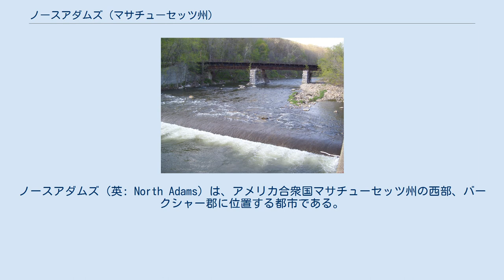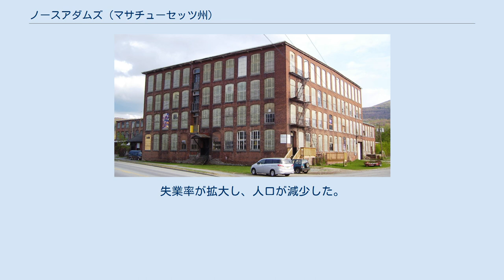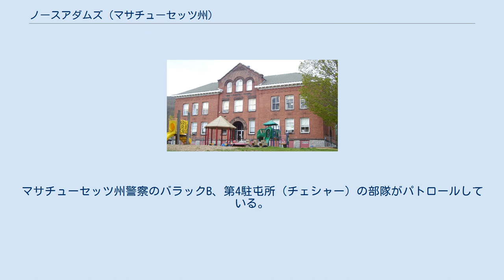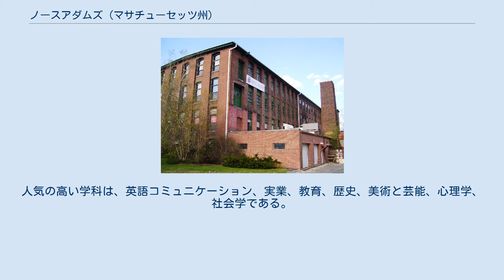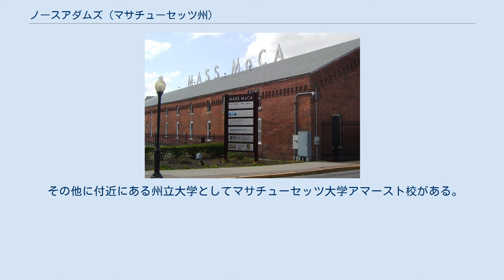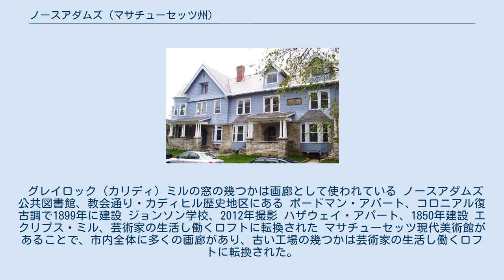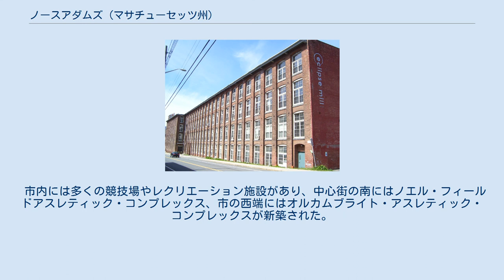ノースアダムズ (マサチューセッツ州)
バークシャー郡_(マサチューセッツ州)
ノースアダムズ（英: North Adams）は、アメリカ合衆国マサチューセッツ州の西部、バークシャー郡に位置する都市である。
ピッツフィールド大都市圏に属している。
2010年の国勢調査では人口13,708 人でありマサチューセッツ州では2番目に人口が少ない都市だった。
アメリカ合衆国で最大の現代美術館であるマサチューセッツ現代美術館があることで知られ、近年は観光、文化、レクリエーションの中心になってきた。
 ノースアダムズの町の概観、1905年 ノラドミル、2012年 ノースアダムズに初めて入植されたのはジョージ王戦争が起きていた1745年のことだった。
この戦争中、カナダ人とインディアンが、現在のプライス・チョッパー・スーパーマーケット近くにあったマサチューセッツ砦を包囲した。
捕虜30名がケベック市まで連れていかれ、その半数はそのまま死亡した。
 ノースアダムズは1878年にアダムズから分離して法人化された。
市名はアメリカ独立戦争の指導者であり、アメリカ独立宣言の署名者、マサチューセッツ州知事を務めたサミュエル・アダムズにちなんで名付けられた。
 ノースアダムズの歴史の大半は工場町だった。
アメリカ独立戦争より前に製造業が始まっており、それはフーシック川の2つの支流の合流点が、小さな製造業のための水力を提供したことが大きかった。
1700年代後半から1800年代初期までに行われていた事業は靴製造と卸、レンガ造り、製材、家具作り、帽子製造、機械工場、工場機械の製造、大理石加工、荷車と橇の製造、鉄工があった。
南北戦争の艦船USSモニターには銑鉄と装甲板を提供した。
1875年に開通したフーサック・トンネル建設の本部もあった。
 1860年、オリバー・アーノルド・アンド・カンパニーが布印刷のための最新装置を作った。
北軍のために政府から布を収める大量の契約を貰ってその事業は繁栄した。
その後の40年間、アーノルド印刷所は捺染織物で世界最大級のメーカーになった。
1905年にはノースアダムズで3,200人を雇用し、最大雇用主だった。
これら成功の時代があったにも拘わらず、布価格の低下と長引く世界恐慌の影響によって、会社は1942年にマーシャル通りでの操業を止め、アダムズにあった小さな設備に統合した。
 1942年後半、スプレーグ電機会社が元の印刷工場跡を買収した。
第二次世界大戦中、スプレーグの物理学者、化学者、電気技師、熟練技術者がアメリカ合衆国政府から集められ、原子爆弾を含め先進武器の重要部品の設計、製造を担当した。
 スプレーグに最新式の装置があり、主要研究開発センターとなって電気と半導体材料の研究を行った。
戦後、その製品はジェミニ計画月探査機を打ち上げるシステムに使われ、1966年には18,000人の町の4,137人を雇用していた。
戦後から1980年代半ばまで、スプレーグは家電市場の電気部品を製造したが、海外との競争のために売り上げは下降し、1985年にマーシャル通りの操業を止めた。
その閉鎖は地元経済にとって大打撃になった。
失業率が拡大し、人口が減少した。
 マサチューセッツ現代美術館 (MASS MoCA)、元はアーノルド印刷所、その後スピローグ電機の施設 スピローグ電機が閉鎖された後、ノースアダムズの企業と政治の指導者はその広大な施設の再利用法を追求した。
ウィリアムズ大学美術館の支配人トマス・クレンズ（後のグッゲンハイム美術館支配人）が、従来の美術館には適応しない大型の現代美術の展示スペースを探していた。
ノースアダムズ市長のジョン・バーレット3世（在任1984年-2009年）がマーシャル通りの広大な施設を展示できる場所として提案したときに、ノースアダムズに現代美術館を創設するアイディアが形になり始めた。
 現代美術を提示し地域の他の文化施設との結びつきを発展させることに資する提案施設への支持を獲得する運動が熱心に始められた。
マサチューセッツ州議会が1988年にそのプロジェクトに対する支持を表明した。
その後の経済的混乱でプロジェクトにとっては脅威になっていたが、800万ドル以上の寄付を約束した地域社会と民間からの幅広い支持によって、プロジェクトは前進できた。
工業に使われていたスペースの規模と多用途性を、その施設の過去と新しい生命に結び付けた提案は、国内でも最大の現代美術と芸能のセンターとして結実することになった。
 このマサチューセッツ現代美...